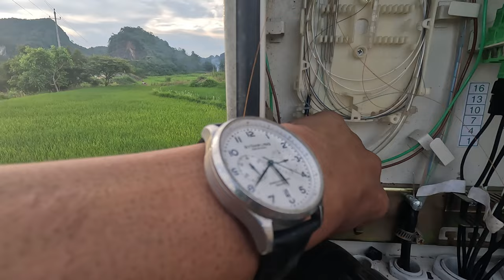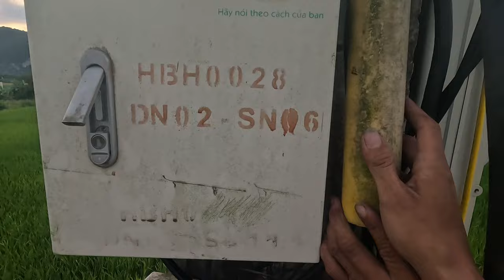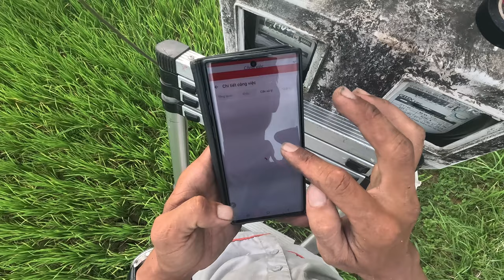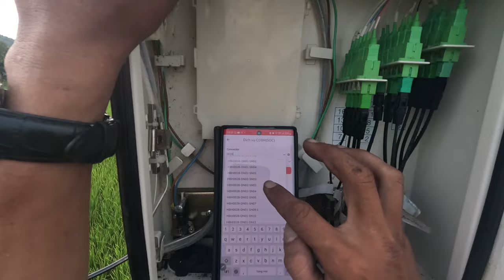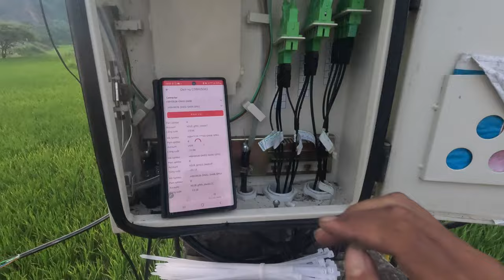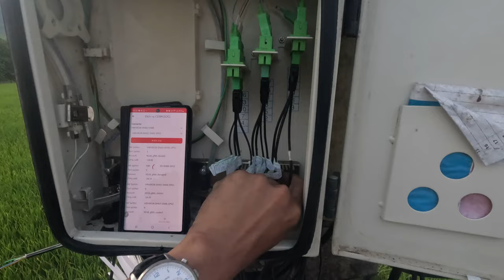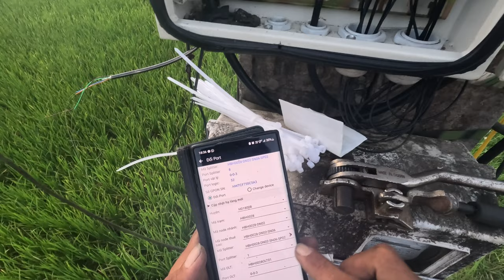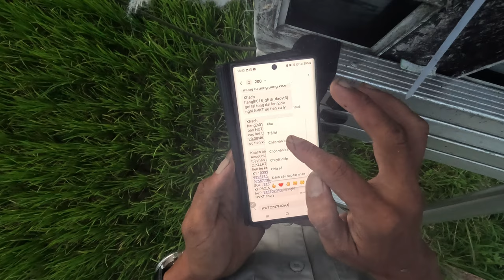Review ! Theo chân kỹ thuật đi củng cố tủ hộp cáp viettel đạt chuẩn và cái kết ong đốt tơi bời!